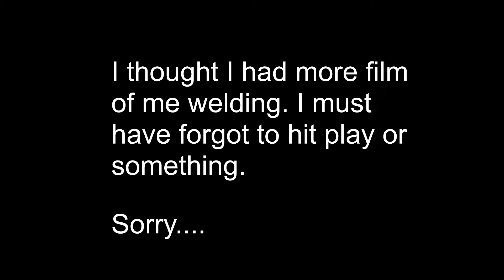Baja (Mauler) Frame build #1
Hey Builders,
In this video I finally start actually building the frame for Mauler.
If you want the files for this frame they can be found in my shared folder.
Look under "Wratchet Files"
The steel I'm making this out of is 1 1/2" x .095 ERW